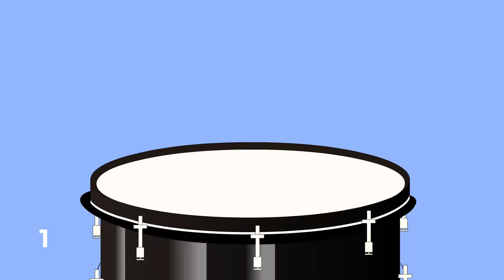How to a Hold Drumstick Using the Traditional Grip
Learn how to a hold drumstick using the traditional grip with this guide from wikiHow